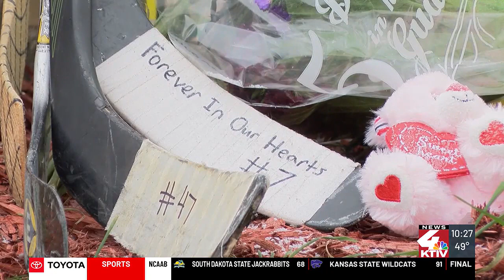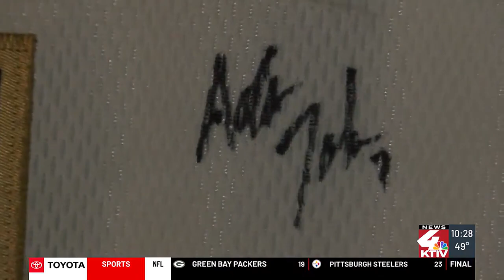Adam Johnson: forever a Sioux City Musketeer